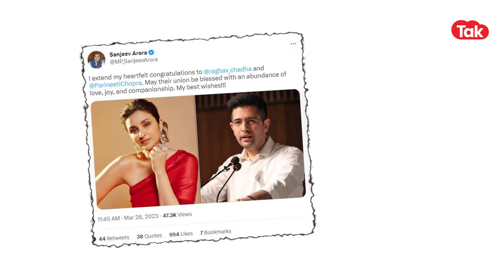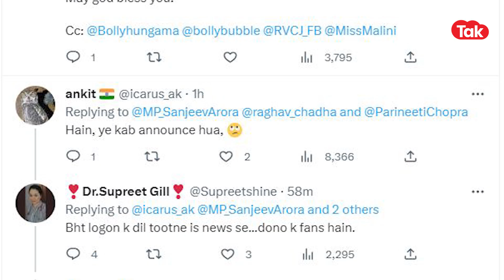RAGHAV CHADHA-PARINEETI CHOPRA: क्या शादी करने वाले हैं राघव और परिणीति? ।DilliTak।